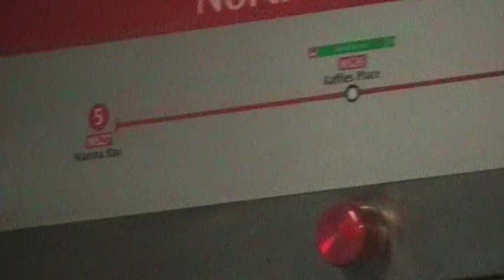SMRT NS25/EW13 City Hall Station - Situation during Evening Peak Hours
Not a high passenger traffic as it was still pretty early.